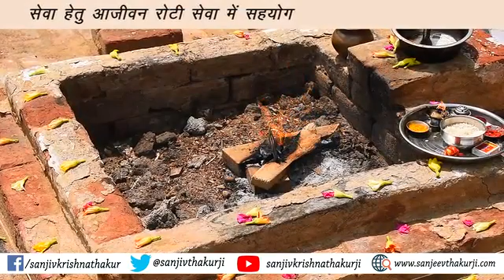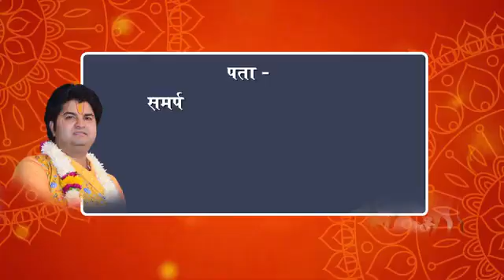रीता तलवार जी निवासी गुजरात के द्वारा गौमाताओं की आजीवन रोटी सेवा हेतु सहयोग